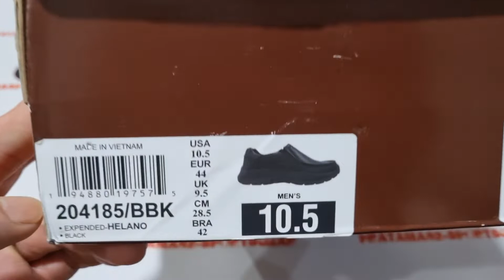Unboxing & review on feet SKECHERS EXPENDED HELANO LEATHER OXFORD SHOES (100% ORIGINAL & RESMI)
PRODUCT SPECIFICATION / DESCRIPTION :

Dress up or dress down in versatile style and comfort with the SKECHERS Relaxed Fit(R): Expended - Helano shoe. Smooth oiled leather upper in a slip on casual comfort loafer moc with stitching and overlay accents. Air Cooled Memory Foam insole.

PRODUCT DETAILS :
1. Smooth oiled leather upper with matte finish
2. Leather overlays at sides and heel panel
3. Slip on casual comfort loafer moc design
4. Stitching accents
5. Stitched raised seam moc toe front
6. Smooth leather detail with stitched edging trim
7. Leather overlays on sides, collar and heel panel
8. Embossed S logo on side panel
9. Embossed SKECHERS logo detail on instep panel
10. Slip on design with dual side stretch fabric panels for easy slip on fit
11. Padded collar
12. Soft mesh fabric shoe lining
13. Relaxed Fit(R) design for a roomy comfortable fit
14. Air Cooled Memory Foam cushioned comfort insole
15. Goga Mat Arch cushion for added support
16. Shock absorbing supportive midsole
17. Contrast colored detailing on midsole
18. Flexible rubber traction outsole

NOTE:

1. SEMUA BARANG YANG KAMI JUAL 100% ORIGINAL DARI OUTLET RESMI. UANG KEMBALI 10X LIPAT JIKA PALSU.

2. FOTO ASLI, SIZE, WARNA, HARGA DLL ADA DILAPAK YA, SELAIN YANG DILAPAK BERARTI TIDAK ADA (TERJUAL).

3. TRANSAKSI 100% AMAN DAN TERPERCAYA HANYA DI BUKALAPAK & TOKOPEDIA

4. CINTAILAH DAN BANGGALAH MENGUNAKAN PRODUK 100% ORIGINAL DAN RESMI.

5. HAPPY SHOPPING...